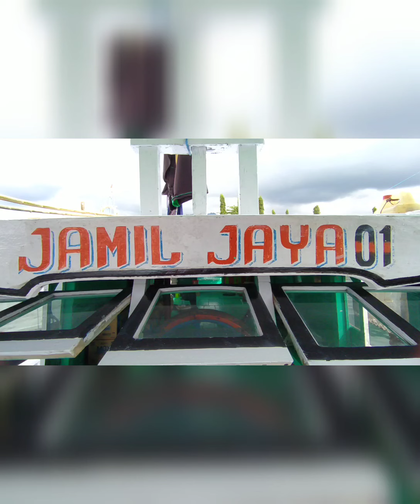Perjalanan Mamuju - Balikpapan Kapal Kayu " jamil jaya 01 Luaor